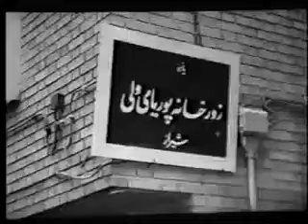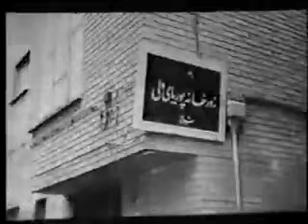👍 Filme Farsi Hormate Rafigh | فیلم فارسی حرمت رفیق | منوچهر والی زاده، سپیده👍